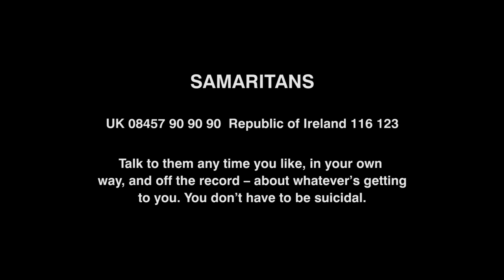Kitten Pyramid 🔺 HIGH FIVE SCUBA DIVE // Flip Flop Records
Song recorded at LeedersVale Studios, Wales. Produced by Nick Brine. Engineered by Nick Brine,  Jon Constantine & Kenny Dogleash. Song by Scott Milligan. Backing Vocals by Katy Dann. Drums by Thomas Marson. Guitar solo by Matt Stevens. Horns & Strings by Andrew Griffiths. Mastered by Pete Maher. 'Stefan' played by Richard Williams and (real) ice-cream man played by John Taundry of Stazs Ices. Girls played by Anna Marson and Faith Morris.

Feel Rough
Dog Rough
Sea Rough
With a familiar enemy
Familiar enemy

Feel Bright
Dog Bright
Sea Bright
Sordid enemy
Wheezy enemy
On familiar territory

Long flush
Free gushed
And where multi-coloured streams lost

Bio: Kitten Pyramid began as a collective in 2010, the brainchild of singer-songwriter Scott Milligan and initially ranged from two to 20 members. In 2013 they released their debut album Uh-Oh!, followed by the EP High Five Scuba Dive, with Procol Harum’s late guitarist Dave Ball featuring on both releases (and as the Grim Reaper in the video for English Rosa). In 2015 they caught the ear of 6Music presenter and performer Tom Robinson, who took them out on his UK tour. Kitten Pyramid launched Uh-Oh! with a tour of psychiatric hospitals and have featured in MOJO ★ ★ ★ ★, Classic Rock ★ ★ ★ ★ and Prog magazines, been Sunday Brunch’s Single Of The Week on Channel 4 and were termed “fittingly barking” and “Hunky Dory with a dash of Syd” for their marvellously left-of-field progressive pop.

Second album KOOZY!! was released in April 2021 recorded in Konk and Rockfield Studios. The band featured members of The Leisure Society. It garnered similar acclaim to the debut.
“A beautiful album.” Classic Rock ★ ★ ★ ★
“Hyper intelligent, brilliant references, frantic time signatures, fabulous tunes, well-crafted concepts.” Record Collector ★ ★ ★ ★
“A surfeit of nagging hooks, arresting musical quirks and WTF lyrics ensures KOOZY!! is an album that keeps demanding attention.” Prog Magazine

“An XTC-Beatles-Beefheart hybrid one minute, a moodily blue Pink Floyd the next” Prog
“If British psychedelia is your bag, this is your new favourite band” The Independent
“Picasso could have been at the controls” The Guardian